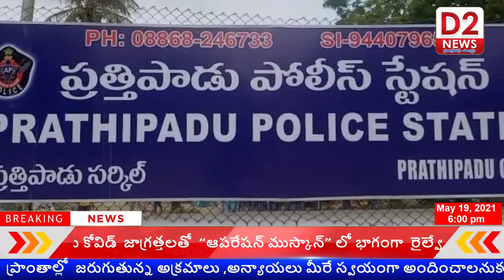14 ఏళ్ల లోపు పిల్లలు ను పనికి పంపడం చట్టరీత్యా నేరం..ci వై రాంబాబు అన్నారు